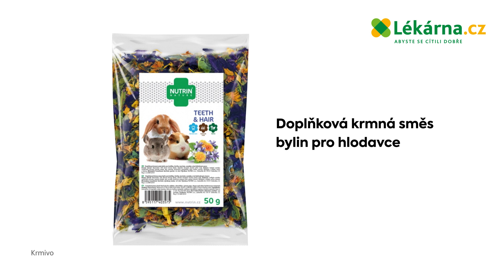Lékárna.cz Kompletní nabídka pro hlodavce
Široká nabídka chovatelských potřeb pro vaše hlodavce. Dopřejte jim kompletní péči.